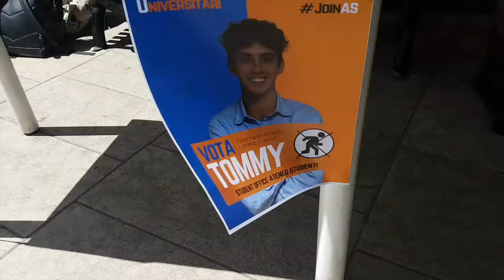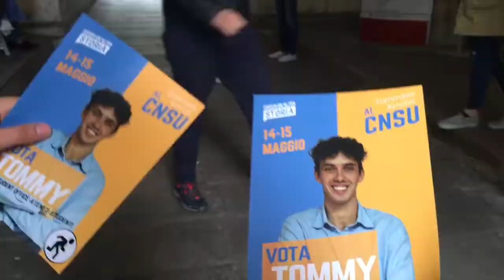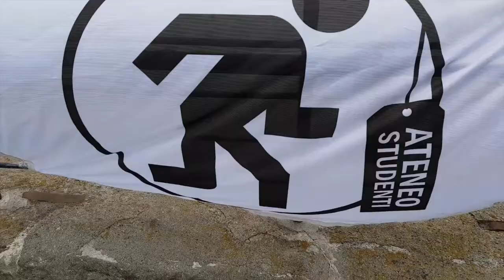Tommy al CNSU!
Campagna 2019 Ateneo Studenti Padova Tommy al CNSU